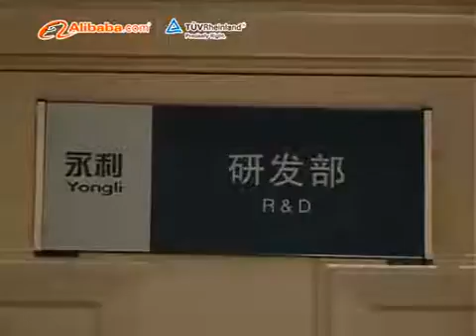Yongli laser manufacutrer co2 laser tube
Yongli laser is a manufacturer of co2 laser tube for 30 years in China. Skype:yongli-luke
Our main products is co2 laser tube (40w 60w 80w 100w 150 170w 200w 260w  ) laser power supply , laser power meter and laser transmitter.